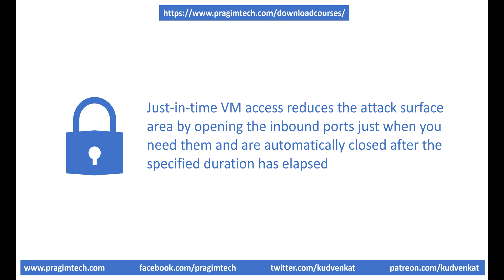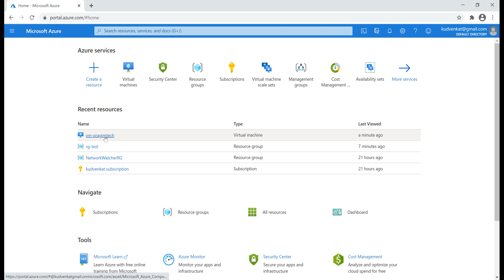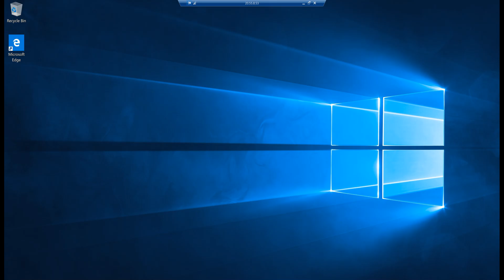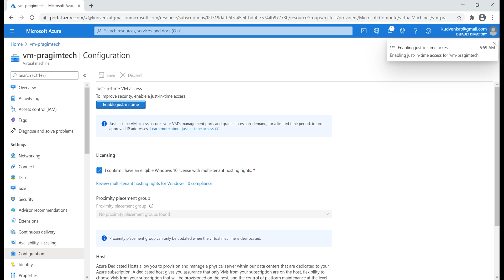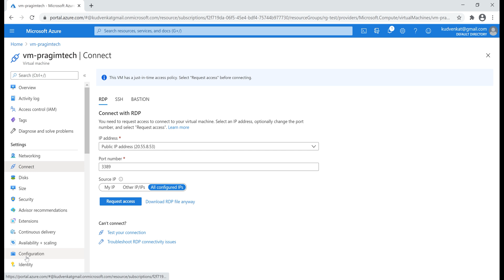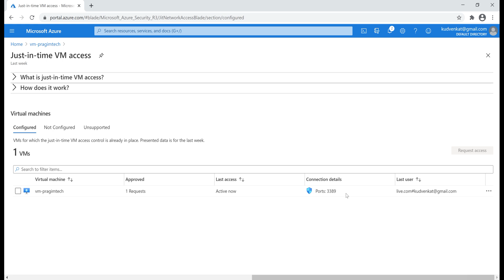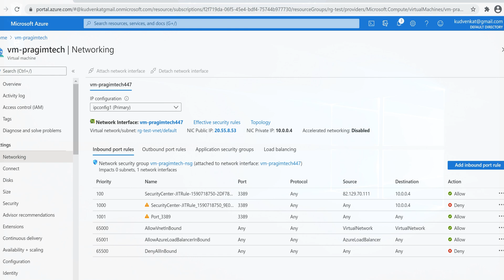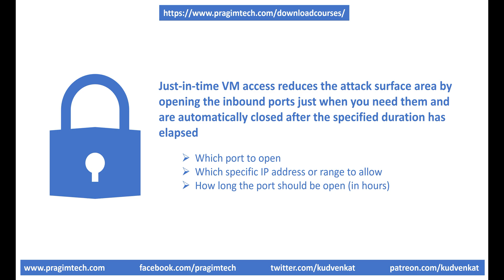Azure just in time VM access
Azure vm just in time access | azure vm jit | azure jit vm access